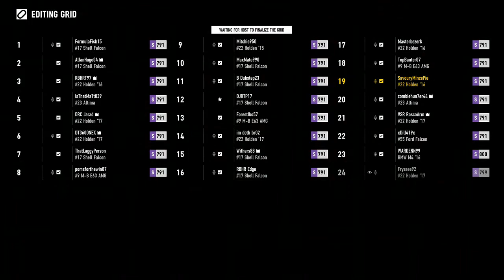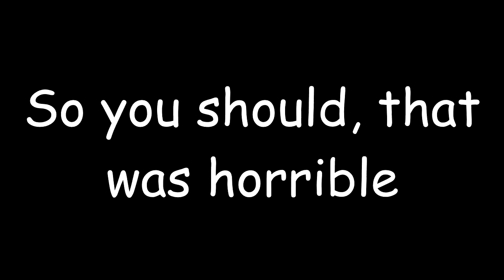WE FINALLY HAVE SOME PACE! RRL V8Bantercars Round 4 | Nurburgring GP Circuit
What happens when you get 22 drivers in V8 Supercars and tell them there is no rules? Absolute MAYHEM follows. This is V8Bantercars!

Come and watch live - Wednesday Nights 7pm AEST!